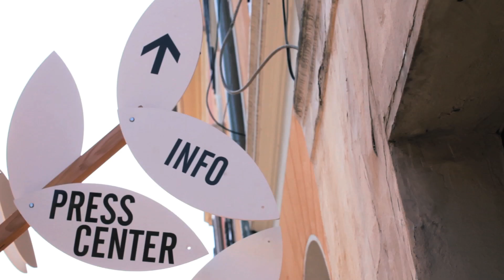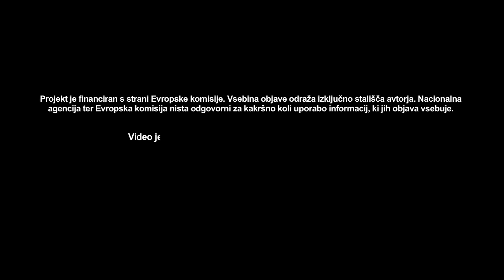Luksuz produkcija: 11. Kino Otok - Isola Cinema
Luksuz produkcija predstavlja: 11. mednarodni filmski festival Kino Otok - Isola Cinema. Junij 2015. / Luksuz produkcija presents: 11th International Film Festival Kino Otok - Isola Cinema. June 2015.